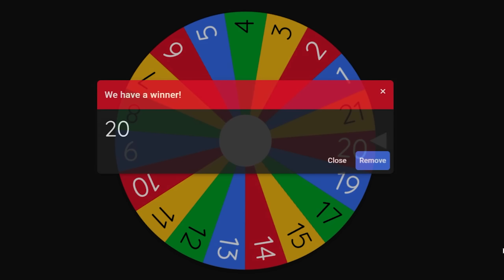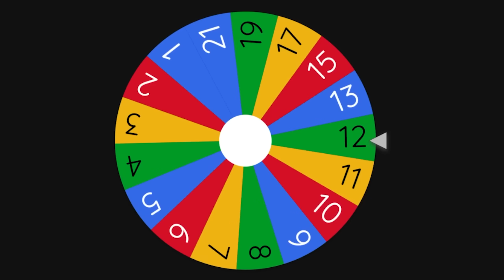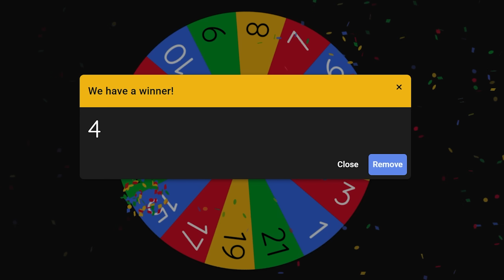IRONMAN vs ALL ARBS UNITS in LUCKY MYSTERY SPIN BATTLES with SHINCHAN vs CHOP vs AMAAN-T